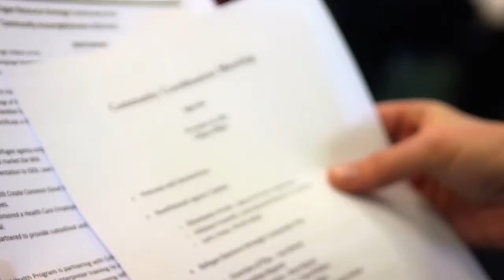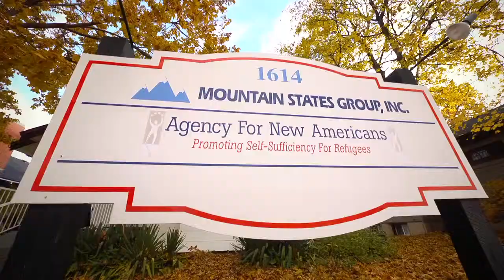Boise, ID — Refugee Community Allies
The community of Boise, Idaho has made a commitment to welcoming refugees through its impressive Refugee Resource Strategic Community Plan. Episcopal Migration Ministries' affiliate partners at the Agency for New Americans have partnered with city agencies, transportation officials, health care providers and many other stakeholders to adopt a model of communication and creative problem solving that is benefiting the entire community. A program that teaches refugees how to drive is just one of many positive offshoots to emerge from this collaboration.